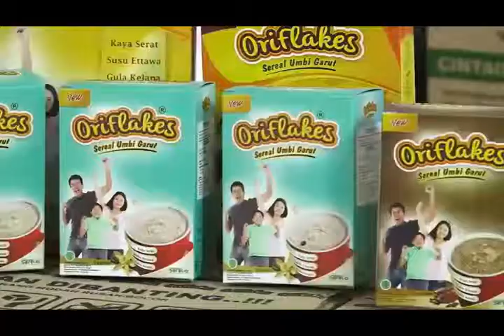Perjalanan sereal pati garut "Oriflakes" dari tahun ke tahun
Perjalanan sereal pati garut "Oriflakes" dari tahun ke tahun. Tidak mudah memulai bisnis dari produk. Bisnis akan jauh lebih mudah jika di mulai dari pasar..kebutuhan pasar apa baru menciptakan produk.
Mau tahu perjalanannya ? Simak Videonya!!

ayo kita simak Videonya yaa...

fanpage & instagram : oriflakes
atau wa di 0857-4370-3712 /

kantor kami ada di Yogyakarta
Oriflakes "Sereal Umbi Garut"

Jalan Imogiri Timur KM 9, Jati, Wonokromo, Pleret, Bantul, Daerah Istimewa Yogyakarta 55791
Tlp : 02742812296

"Manfaat Terbaik Ada Disarinya.."